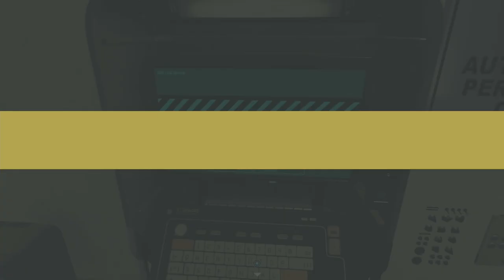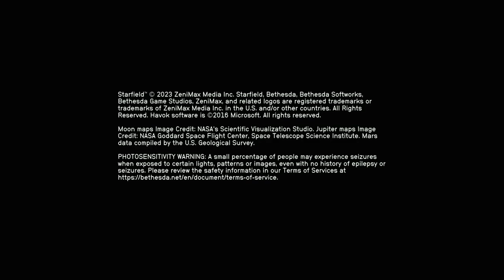STARFIELD - XBOX Walkthrough - PART 45 - OVERDESIGNED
Talk To Walter - Activity
Overdesigned - Side Mission